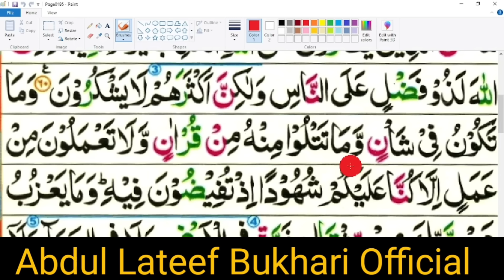agar apko 11 para nhi ata to ye video apko 100% faida degi | ye video apne nhi dekhi to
abdul latif bukhari noorani qaida
11 para mushkil alfaz